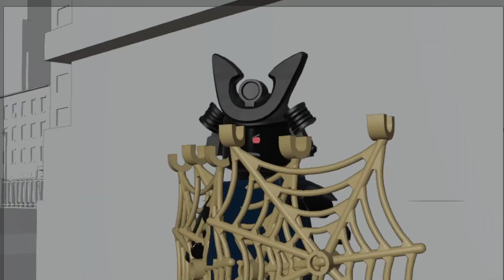Lego Ninjago X Avengers | Lego Ninjago and Marvel Mashup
We are excited to release this video for you guys. This was a fun animation to do and a cool concept to bring to life. Hope you guys feel the same.